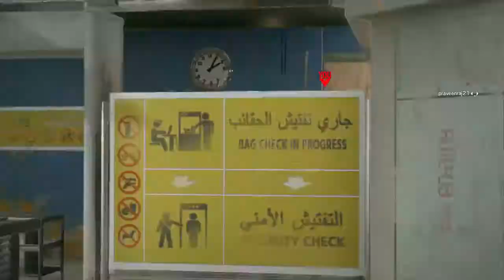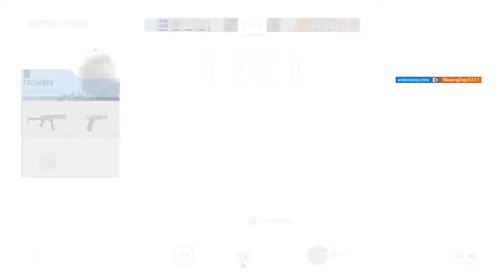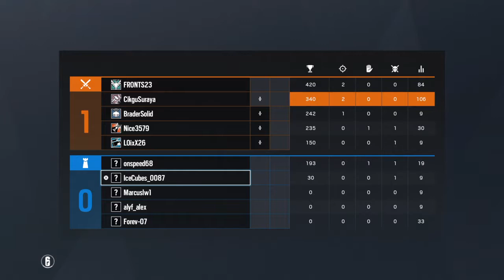New R6 Player (CikguSuraya)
Im not gay